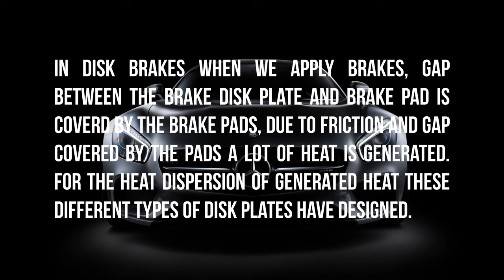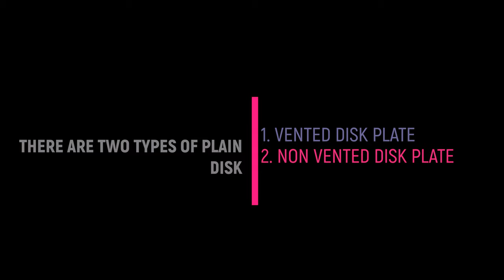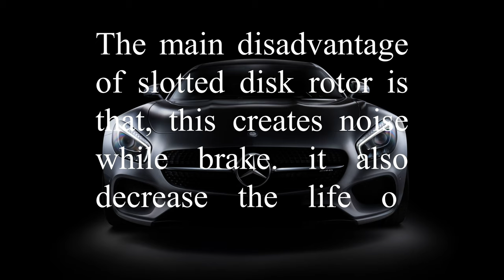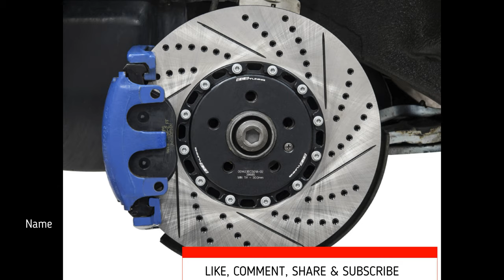TYPES OF DISC PLATES/ ROTORS IN DISC BRAKES | LIKE PLAIN DISC | DRILLED DISC | SLOTTED DISC etc....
Hello Everyone,

This video is about TYPES OF DISC PLATES/ ROTORS IN DISC BRAKES | LIKE PLAIN DISC | DRILLED DISC | SLOTTED DISC etc.

TYPES OF DISC PLATES/ ROTORS IN DISC BRAKES

In modern automobile there are all concepts are developing by new methods technologies. in similar braking system there are also add some technology for effective working of braking, which are like develop of different types of disc plates/ rotors.

THERE ARE FOUR TYPES OF DISC PLATES/ ROTOR.

1. PLAIN DISC PLATE/ ROTOR
2. DRILLED DISC PLATE/ ROTOR
3. SLOTTED DISC PLATE/ ROTOR
4. DRILLED AND SLOTTED DISC PLATE/ ROTOR

I always want to give all of you best very important, informative, useful, and knowledgeable content through videos. I hope you will enjoy this video and this video will give you best knowledge and this will very helpful for you all to know TYPES OF DISC PLATES/ ROTORS IN DISC BRAKES | LIKE PLAIN DISC | DRILLED DISC | SLOTTED DISC etc.

If you enjoyed and this video TYPES OF DISC PLATES/ ROTORS IN DISC BRAKES | LIKE PLAIN DISC | DRILLED DISC | SLOTTED DISC etc. is helpful for you so press red SUBSCRIBE button and also Bell icon, press Like button, Share and Comment.